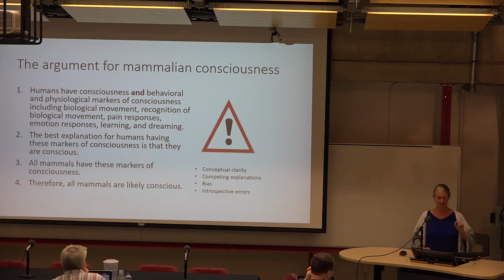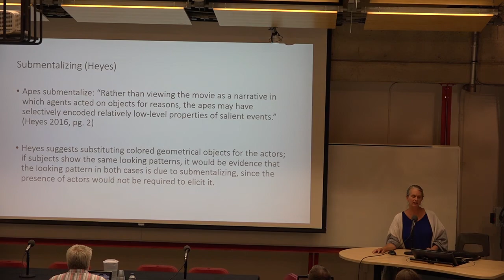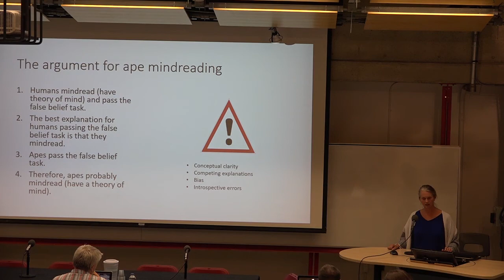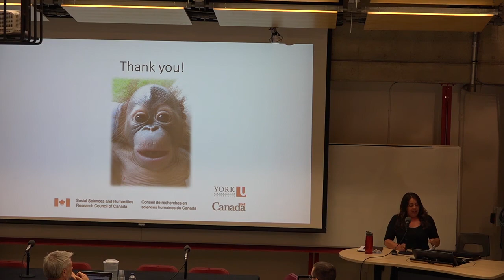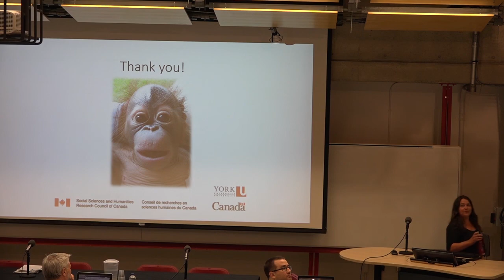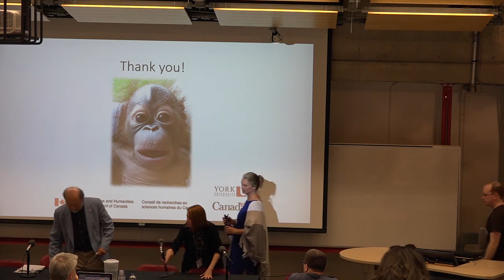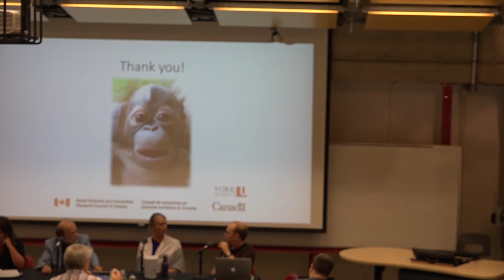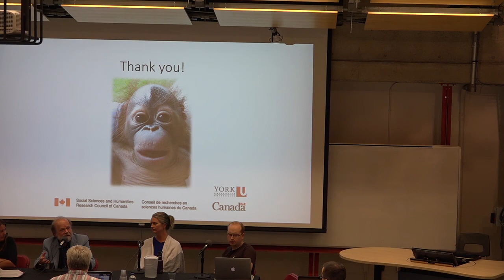June 26 - 7:30 PM - Kristin Andrews: The "Other" Problems: Mind, Behavior, and Agency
(Due to a recording problem, the first minute of this presentation is not available. We apologize for the inconvenience.)

Mind-reading, or the ability to attribute mental states to others, is a familiar and significant ability for adult humans, and the investigation into whether humans are alone in this capacity has been a vexed topic over the last forty years. There are three key complexities to the investigation: one, there are a host of different kinds of content that could be mind-read (e.g. perceptual states, emotions, beliefs); two, there are a host of different kinds of methods for coming to learn about others’ mental content (e.g. perception, cognitive attribution, mirroring plus interoception); three, we lack a good understanding of these capacities in humans, and false assumptions can lead the investigation into animal mind-reading astray. With these complexities on the table, we can turn to the recent research suggesting that great apes attribute false belief to others (Krupenye et al. 2016; Buttelmann et al. 2017). I will argue that these studies do not provide converging evidence that apes have the concept of belief or can attribute belief to others, and that likewise the infant studies that these experiments are based on fail to offer evidence of belief attribution, at least on familiar representational accounts of what a belief is. I will present an alternative function for belief attribution, namely, the explanation of anomalous behavior. I’ll discuss the extent to which other species might have this capacity, and what sorts of studies we could do in order to better investigate the question of mind-reading belief across species. I will also discuss the importance of looking at the ways different species may solve their own versions of the other minds problem.

Andrews, K., & Huss, B. (2014). Anthropomorphism, anthropectomy, and the null hypothesis. Biology & Philosophy, 29(5), 711-729.

Andrews, K., & Gruen, L. (2014). Empathy in other apes.

Andrews, K., & Radenovic, L. (2008). Animal cognition. The International Encyclopedia of Ethics.

Andrews, K., Crozier, G., Donaldson, S., Fenton, A., Johnson, L. S. M., Jones, R., ... & Rocha, J. (2018). The Philosophers' Brief on Chimpanzee Personhood.

Domes, G., Heinrichs, M., Michel, A., Berger, C., & Herpertz, S. C. (2007). Oxytocin improves “mind-reading” in humans. Biological Psychiatry, 61(6), 731-733.

With:

Kristin Andrews (Speaker)
York University

Gordon Burghardt
Alumni Distinguished Service Professor University of Tennessee

Stevan Harnad
Professor UQÀM & McGill
Moderator